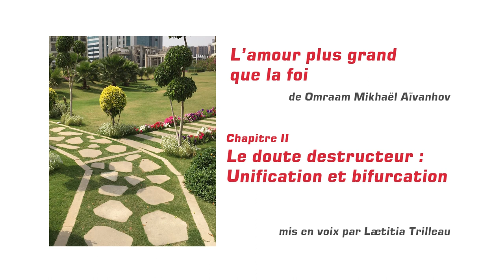Le doute destructeur : Unification et bifurcation - Omraam Mikhaël Aïvanhov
"Le doute destructeur : Unification et bifurcation " est issu de l'ouvrage " L' amour plus grand que la foi" tiré des conférences données en son temps par  Omraam Mickaël Aïvanhov.
Dans cette vidéo, ce chapitre est mis en voix par Laetitia TRILLEAU

Si cette video vous plait, cliquez j'aime et/ou soyez libre de la partager.

Dont, dans la continuité du thème sur le doute : Douter du doute une stratégie gagnante
Ou sur le thème du choix : Le libre arbitre se situe dans nos choix

Vous avez envie d'être accompagné(e) dans votre cheminement spirituel et renforcer votre engagement ?